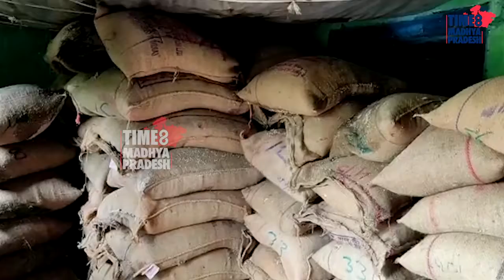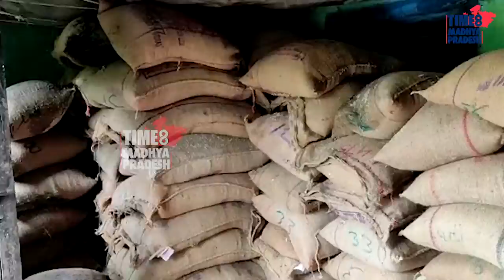महिलाओं ने पकड़वाई राशन की कालाबाज़ारी। TIME8 MADHYA PRADESH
डिंडोरी। ग्राम माधवपुर की जागरूक महिलाओं ने ट्रक से दिख रहे शासकीय खाद्यान्न को कराया जप्त, पंचनामा तैयार कर गांव के एक घर में सुरक्षित रखवाया गया खाद्यान्न।